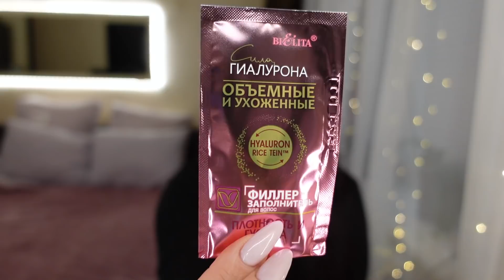БЕЛОРУССКИЕ КРУТЕЙШИЕ НОВИНКИ КОСМЕТИКИ ! ВЫ ДОЛЖНЫ ЭТО ПОПРОБОВАТЬ!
БЕЛИТА - ВИТЕКС ТУШЬ ДЛЯ РЕСНИЦ

БЕЛИТА - ВИТЕКС ТОНИК ДЛЯ ЛИЦА УВЛАЖНЕНИЕ И УПРУГОСТЬ С ГИАЛУРОНОВОЙ КИСЛОТОЙ И ИМБИРЕМ